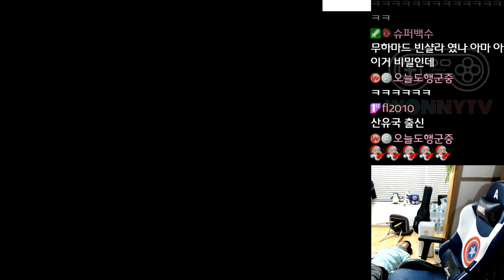병맛 암벽등반 게임 '사라야 너 너무 무거워!!' 켠왕 ㅋㅋㅋㅋㅋㅋ - 종합게임(Sarah, you are way too heavy)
종합게임 매니아 워니가 병맛 암벽등반게인 '사라야 너 너무 무거워'를 플레이 해 보았습니다 ㅋㅋㅋㅋ

쉽네 이거!!!